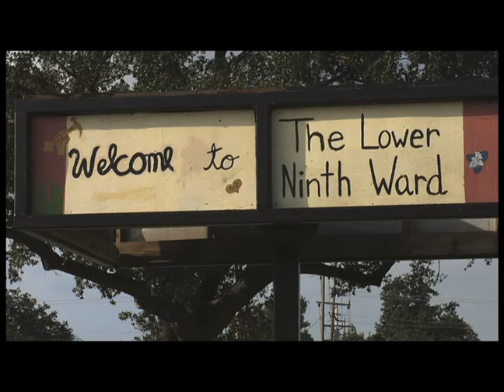DNC Jimmy Carter Humanitarian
President Carter visits the Lower Ninth Ward after Hurricane Katrina. For the DNC.